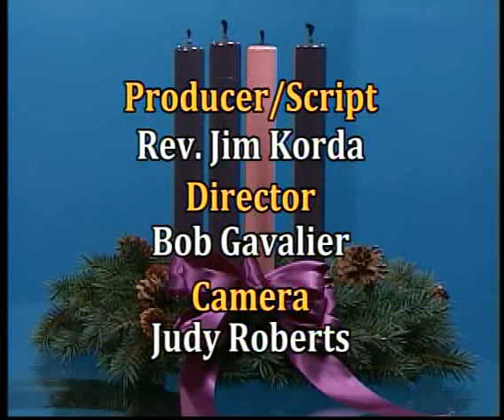Advent Blink Rejoice